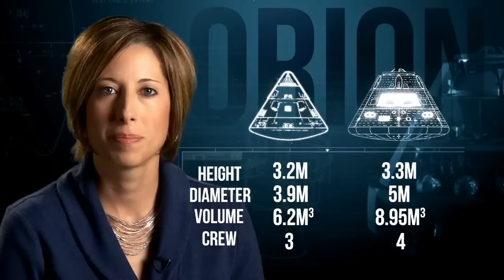Exploring the Final Frontier | Space Science Video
- NASA is building the infrastructure we need to allow humans to explore beyond low-Earth orbit - to Mars, and beyond.

Credit: NASA